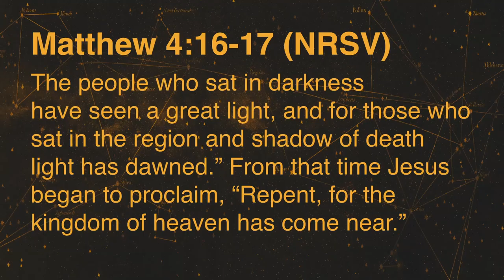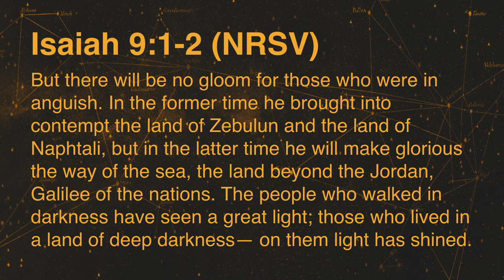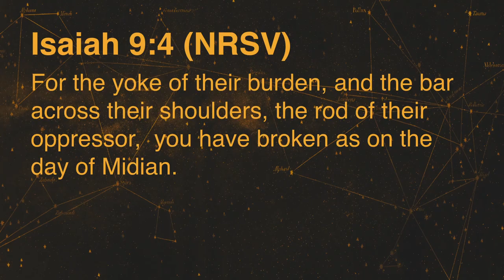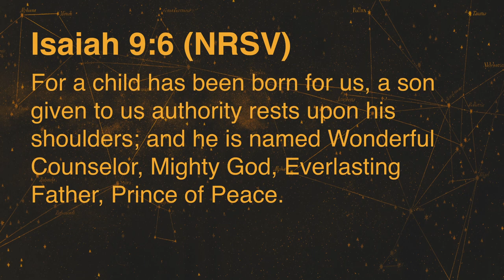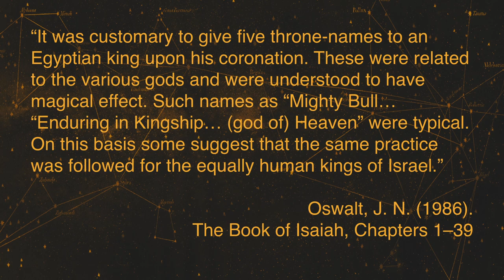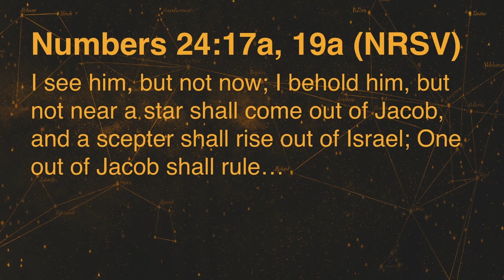Promises - Part 1 | Brandon Naramore